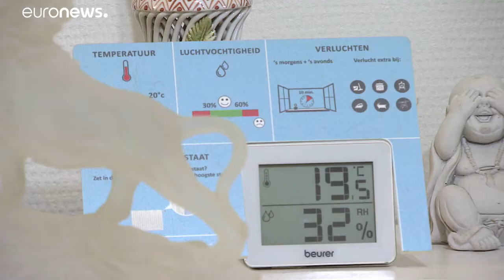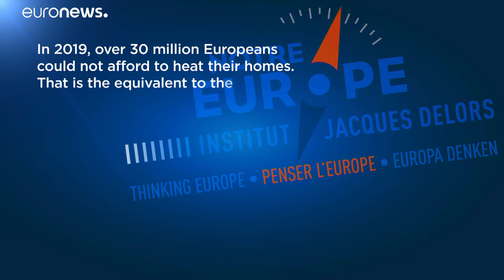COVID-19 pandemic 'risks undermining progress on energy poverty'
People losing their jobs and the need to heat homes throughout the continent's lockdowns are two key factors that are thought to have worsened the situation.